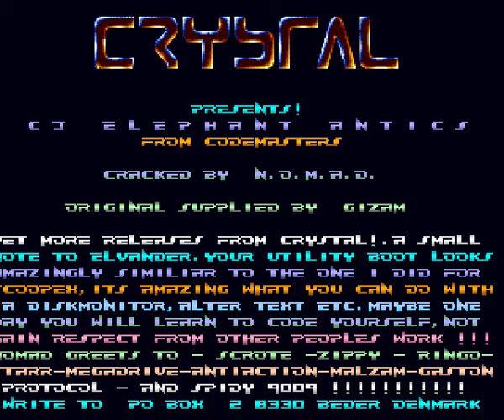Crystal CJ's Elephant Antics Overlord HYPERSPIN AMIGA INTRO CRACKTRO DEMO COMMODORE NOT MINE VIDEO